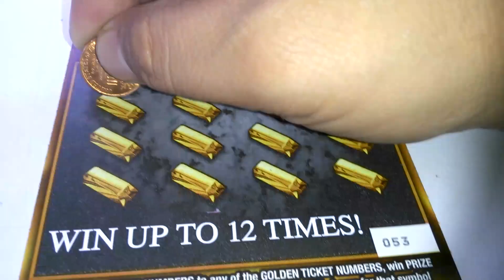Florida lottery scratchoffs #4731